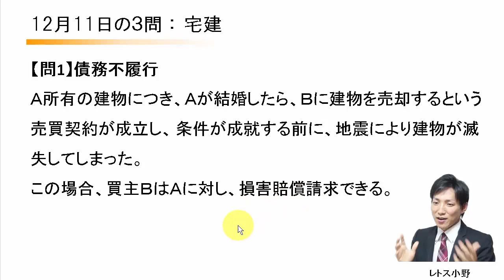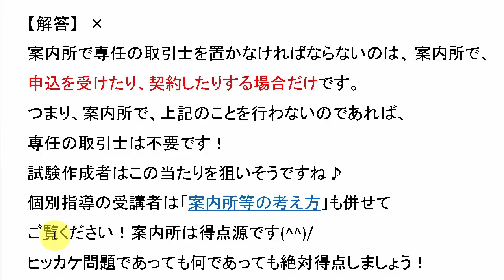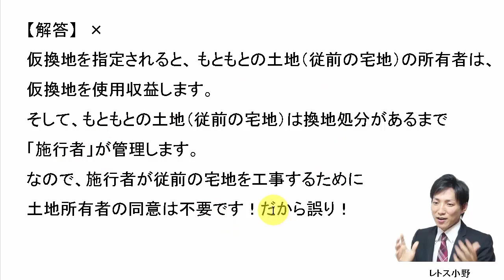【宅建過去問】12月11日の３問【レトス小野】宅建過去問解説：債務不履行、案内所、土地区画整理法